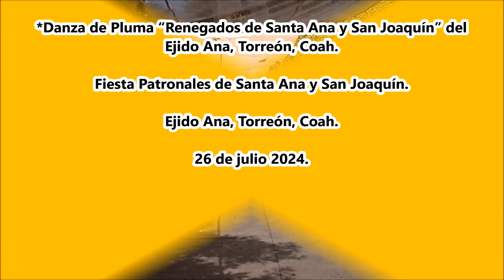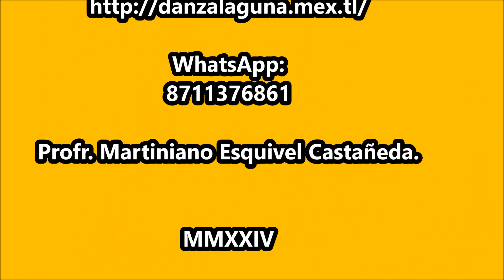Danza de Pluma “Renegados de Santa Ana y San Joaquín” del Ejido Ana, Torreón, Coah. LA ESTRELLA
Fiesta Patronales de Santa Ana y San Joaquín en Ejido Ana, Torreón, Coah. el 26 de julio 2024.
*Danza de Pluma “Renegados de Santa Ana y San Joaquín” del Ejido Ana, Torreón, Coah.